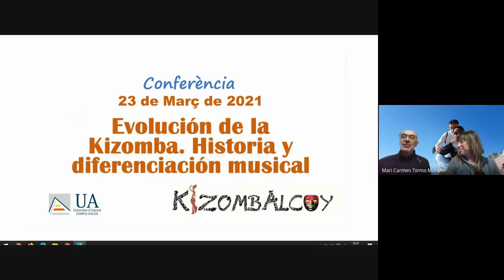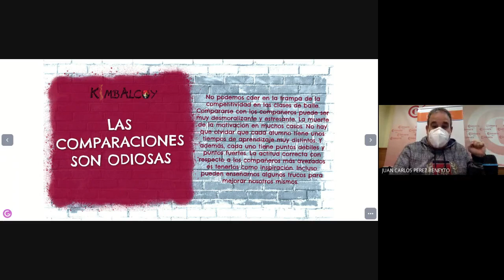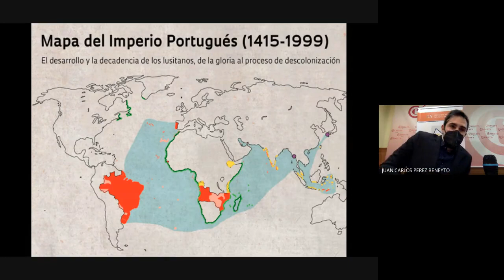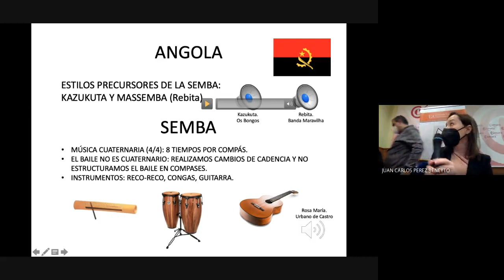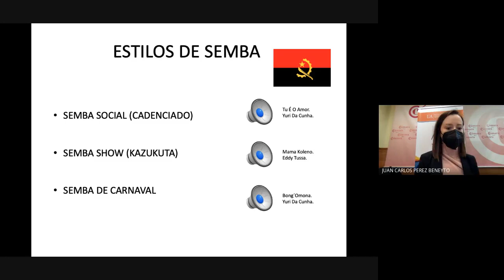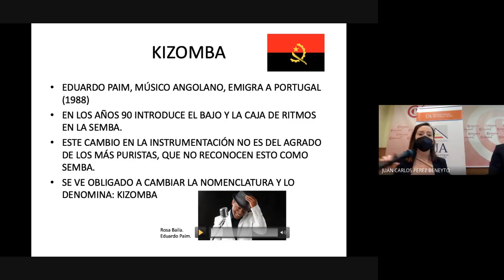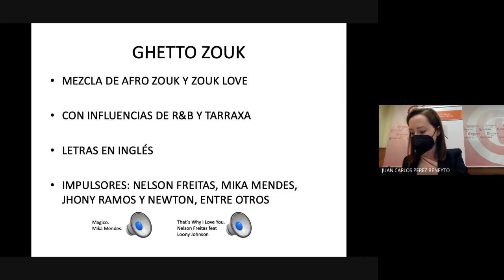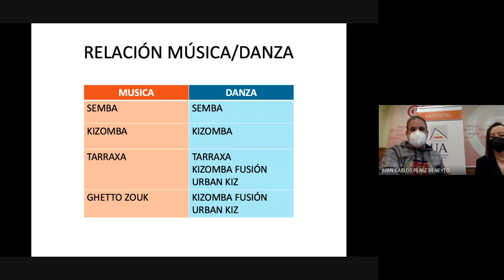Conferencia Kizomba - Campus Alcoy UA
A cargo de: Inma Segarra (Subcampeona nacional e internacional de Kizomba Open 2017), Juanma Murillo (Profesor de kizomba) y Juan Carlos Pérez (Profesor asociado Universidad de Alicante)
Objetivos:
- Exponer un breve contexto histórico y político en el que surge la kizomba, como música y como danza
- Describir las influencias de los diferentes países que intervienen en el desarrollo de la kizomba
- Analizar la instrumentalización de los diferentes ritmos relacionados con la kizomba
- Realizar una comparativa entre los diferentes ritmos musicales y dancísticos, que pertenecen al universo de la kizomba
- Definir la kizomba como baile social: funcionamiento de eventos y sociales